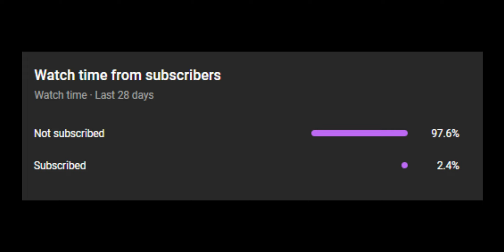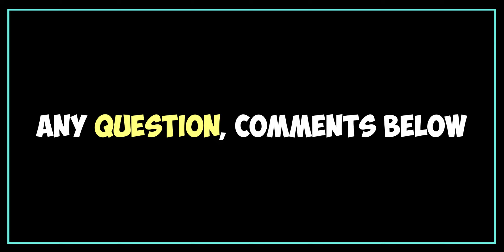Is Future Stars Event For F2P Player | Free 4x 105+ Player | Fifa mobile 23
Today we have came with amazing video.   In this video, we discuss whether the Future Stars event is beneficial for F2P players in FIFA Mobile 23. We will provide tips on how to get free 4x 105+ player.